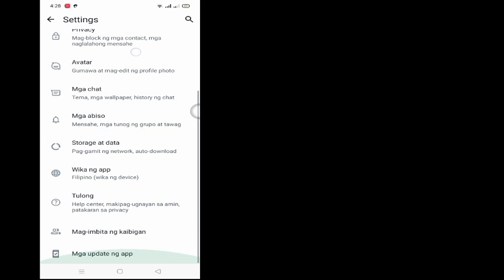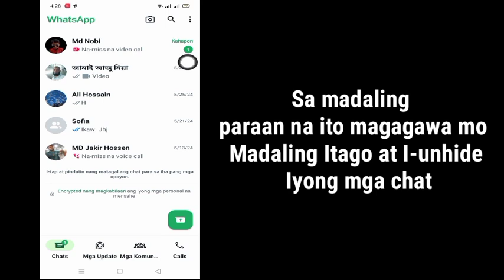Paano Itago ang Mga Whatsapp Chat (2024) | Paano Itago ang Iyong Whatsapp Chat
Nais Mo bang Itago ang mga Whatsapp Chat Sa 2024? Kung Oo Ang Video na Ito ay Para Sa Iyo. Sa Video na Ito Ipapakita Ko Sa Iyo Kung Paano Itago ang Mga Whatsapp Chat. Ipapakita Ko Ang Pinakamadali at Pinakabagong Proseso Para Itago ang Iyong Whatsapp Chat. Kaya Patuloy na Panoorin Ang Buong Video Nang Walang Nilaktawan Upang Matutunan Kung Paano Itago ang Mga Whatsapp Chat (2024) | Paano Itago ang Iyong Whatsapp Chat.

 Ang iyong Quire:

 Paano Itago ang Mga Whatsapp Chat.
 Paano Itago ang Mga Chat sa Whatsapp Nang Hindi Tinatanggal.
 Paano Itago ang Whatsapp Chat.
 Mga Trick sa Whatsapp.
 Paano Itago ang Mga Whatsapp Chat Mula sa Girlfriend.